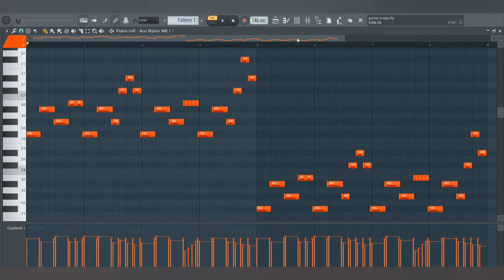How To Make Dark Guitar Melodies For Trap Beat • Royalty Free Loops 💯✔️